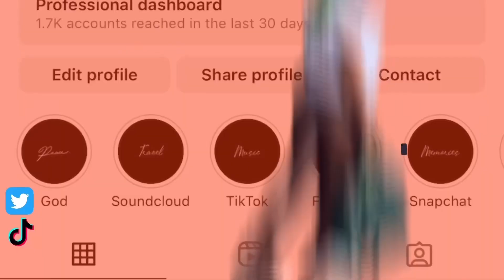Gift and date idea for your girlfriends birthday 💅 guaranteed cheeks 🍑￼￼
Link for the amazon product if you wanna get one too ♥️

If you want to hear my music
Type in ( Wett dreeam penelope) on any platform.
If you wanna be friends

Tell me what y’all wanna see in the comments 🫶🏽